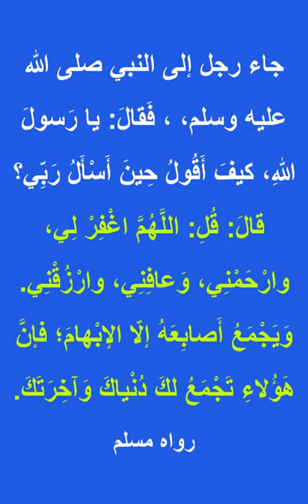اللهم لاتحرمنا أجر هذا الدعاء